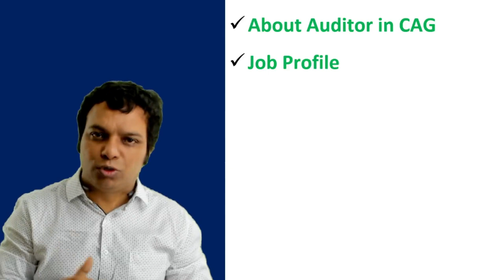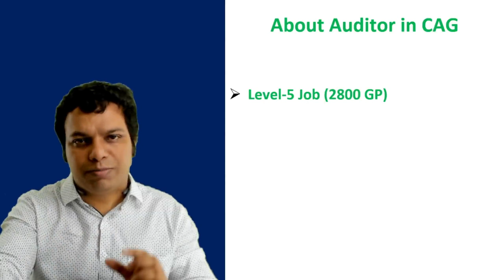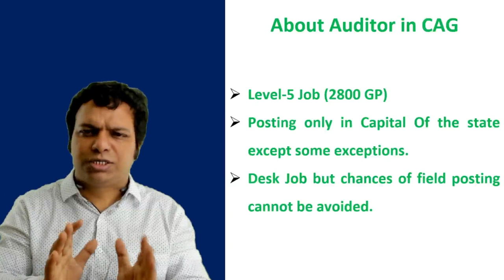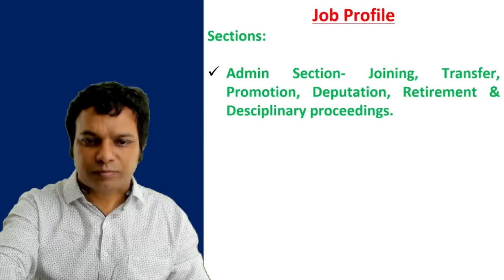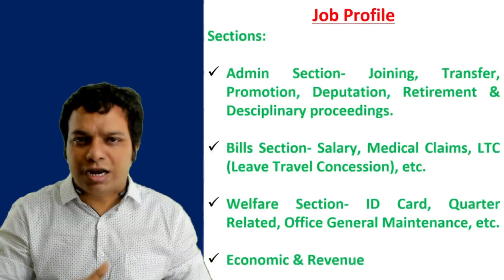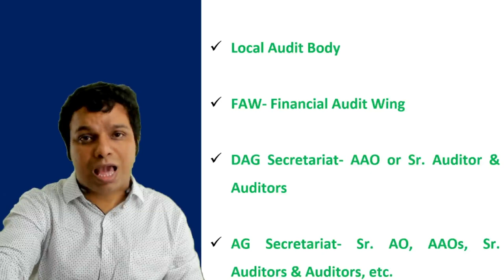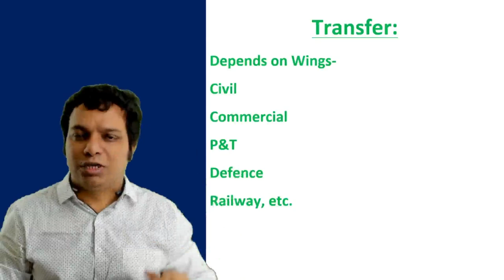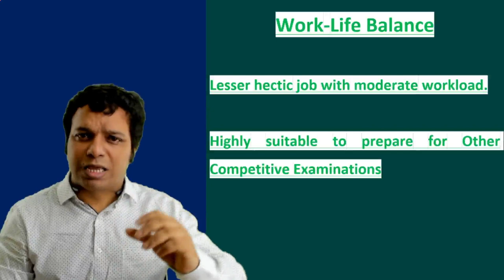Job Profile of Auditor In CAG | Tej Pratap Singh | Fullscore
In this video, Tej Pratap Singh, Ex- Assistant Audit Officer In CAG is discussing Job Profile of Auditor in CAG
If you want to work with us & earn around 20,000 to 30,000 Rs., fill this google form

Requirement-
1. Science Graduate.
2. Having Laptop or Desktop